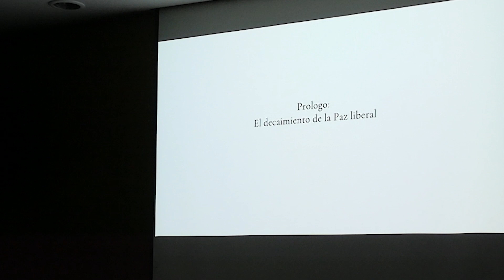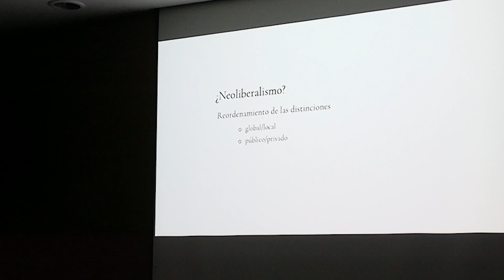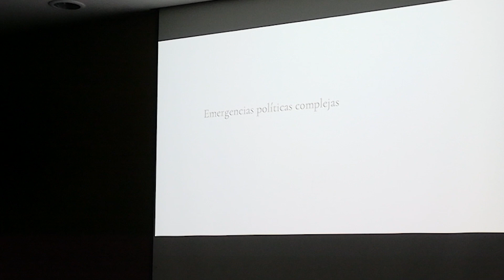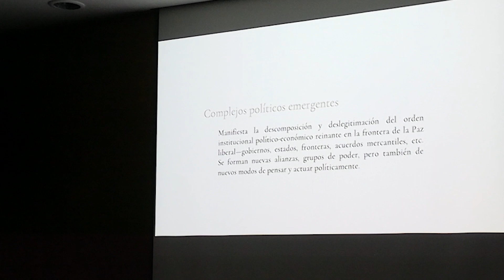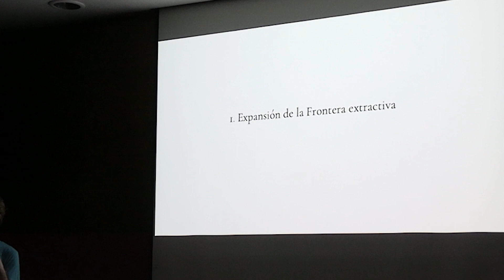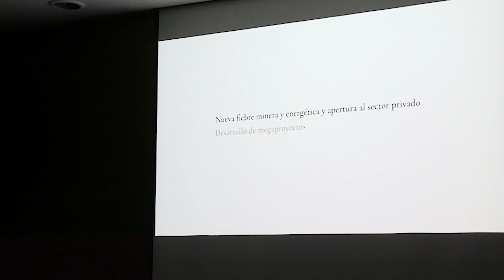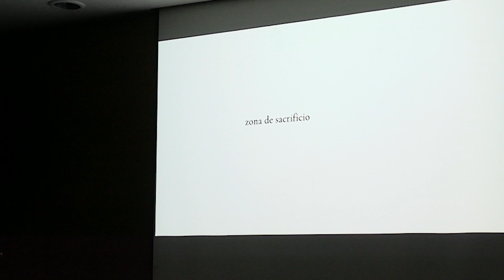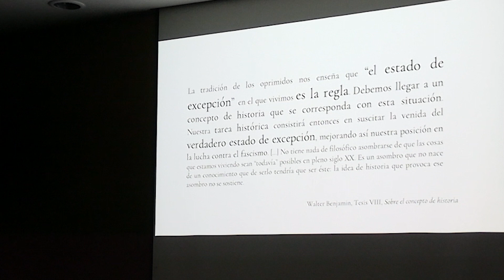Dr. Simón Latendresse. Primer Coloquio de Posdoctorantes del CIGA.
Los días 4 y 5 de mayo se llevó a cabo el Primer Coloquio de Posdoctorantes del CIGA; compartimos la ponencia del Dr. Simon Latendresse titulada: "Colonialidad neoliberal, ecología política y nuevas territorialidades en la Sierra Madre Chiapaneca".